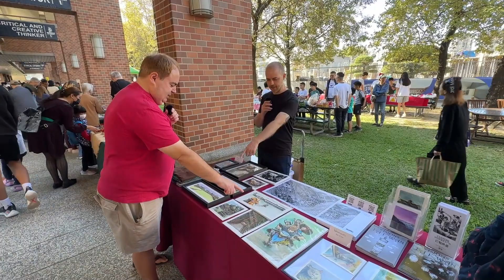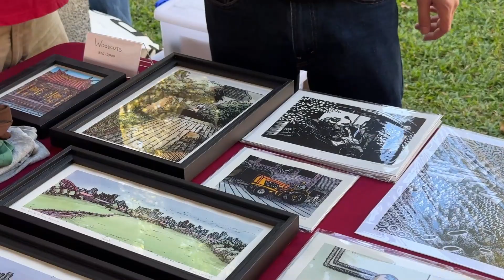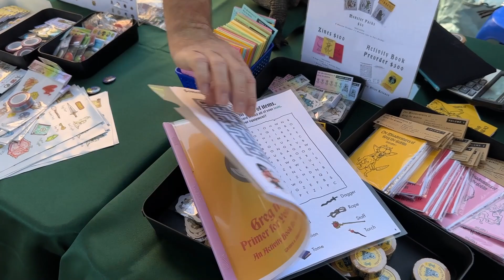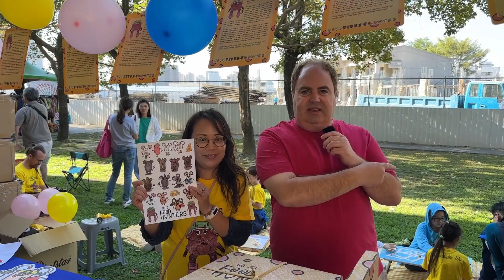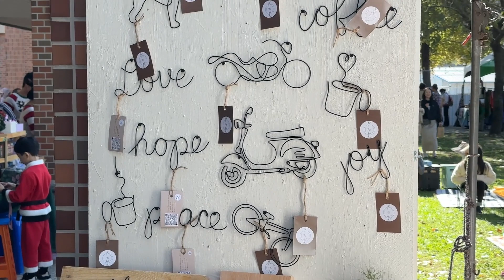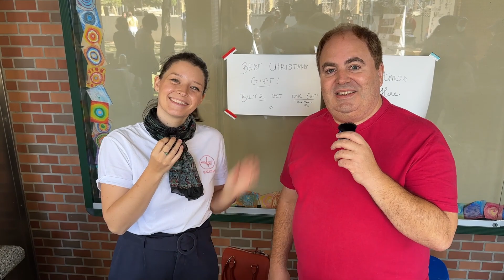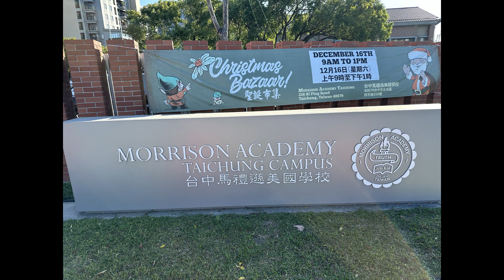A tour of the 8th annual Christmas Bazaar at Morrison Academy in Taichung, Taiwan. 12/16/2023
Culture News:
A tour of the 8th annual Christmas Bazaar at Morrison Academy in Taichung, Taiwan. Interviews with venders. 12/16/2023